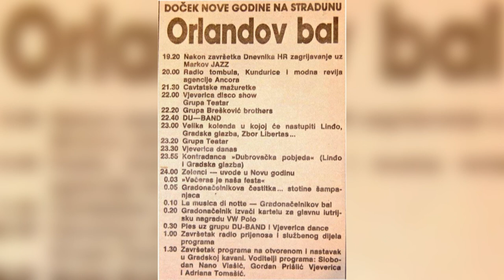SVE U 16 240122